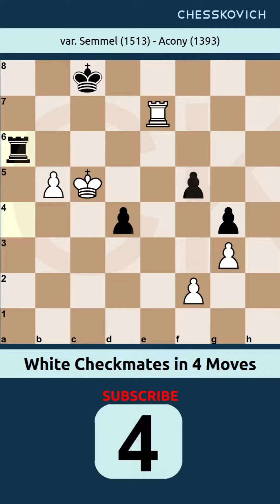Checkmates in 4 5 6 114